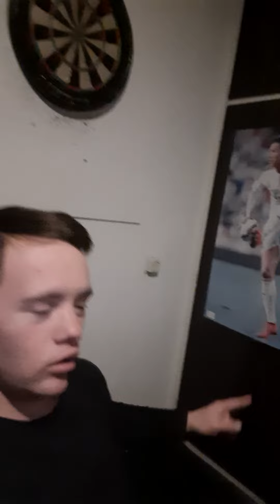veel kijk plezier en succes met abonneren en lijke en veel dampjes